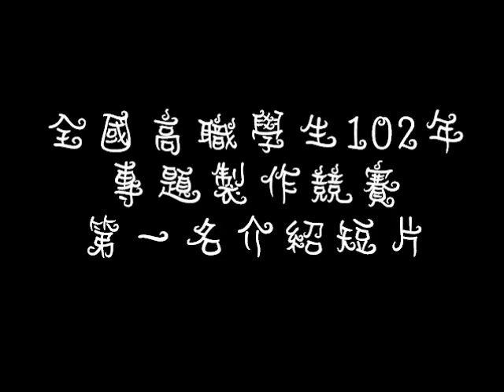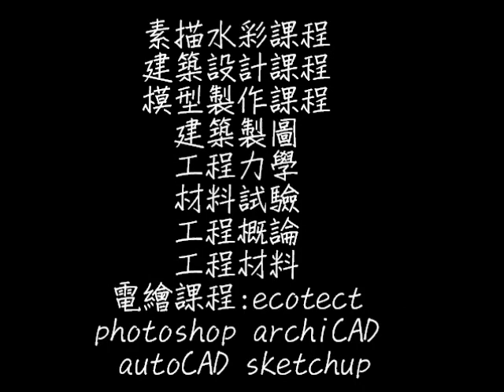全國高職學生102年度專題製作競賽_土木建築群_第一名介紹短片_涵管心世界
參賽群科：土木與建築群
參賽學校：國立臺中高級工業職業學校
專題名稱：涵管「心」世界